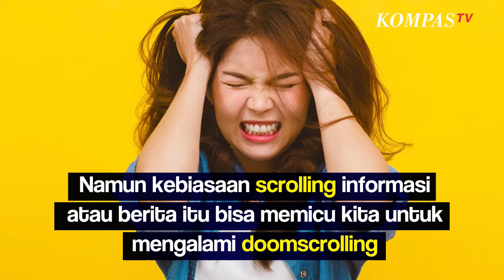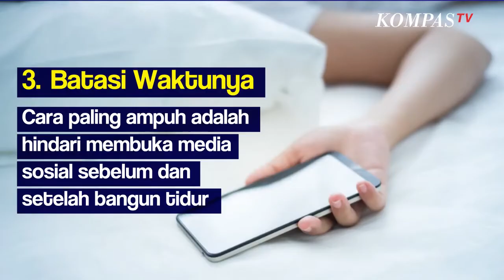Doyan Baca Berita Negatif Jangan Jangan Anda Mengalami Fenomena Doomscrolling, Apa Itu?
Maka baiknya perlu berhati-hati banyak informasi hoaks dan berita negatif yang beredar.

Makin kemari makin banyak orang yang menghabiskan waktu untuk berselancar di internet mencari informasi yang dibutuhkan.

Namun kebiasaan scrolling informasi atau berita itu bisa memicu kita untuk mengalami doomscrolling.

Fenomena doomscrolling membuat kita lebih menyukai berita negatif dan percaya hoaks.

Jika ini dibiarkan bisa membuat stres dan kecemasan bahkan mempengaruhi kesehatan fisik.

Karena kita dengan mudahnya percaya dengan hoaks yang tersebar

Melansir dari Kompas.com, maka lakukan ini supaya terhindar dari doomscrolling:

Teknik Setop

Kendalikan nafsu untuk berselancar di internet, misalnya dengan stimulasi  sentuhan kecil. Lakukan hal ini saat kita merasa sulit berhenti dan sudah berlebihan.

Hati-Hati

Pastikan sumber berita yang kit abaca berasal dari sumber yang terpercaya.

Batasi Waktunya